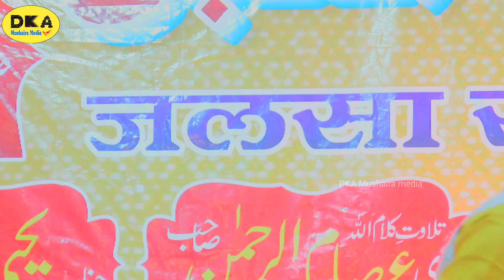मदीने की नगरी में जाकर तो देखो |Asad Azmi Most Famous Naat Sharif 2023|DakA Mushaira media